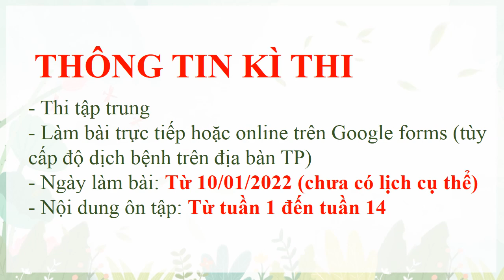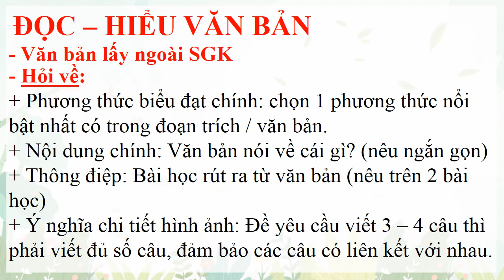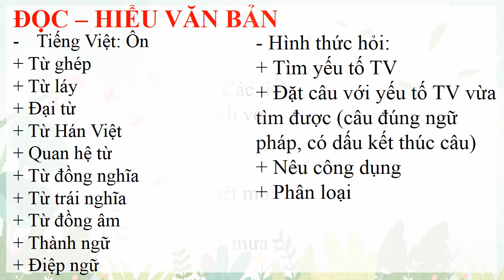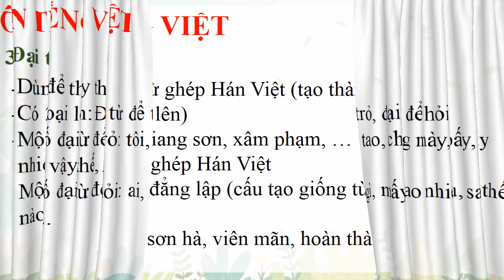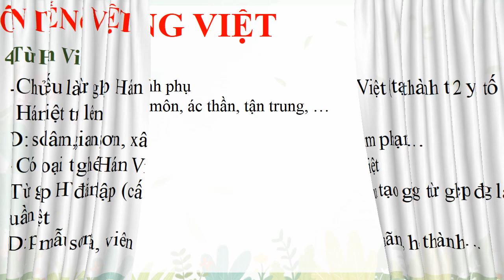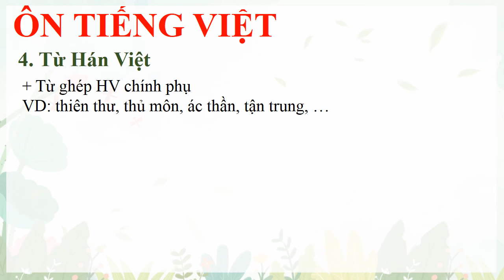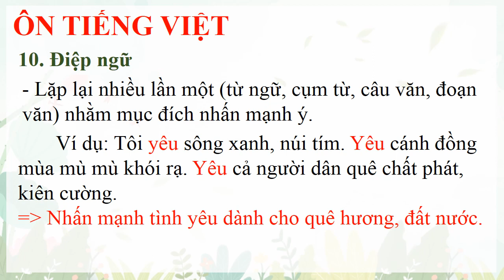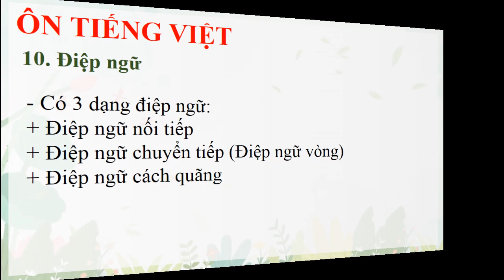NGỮ VĂN 7 (Tuần 16 / HK1) - Tiết 64: ÔN TẬP HKI (phần Đọc-hiểu và Tiếng Việt)